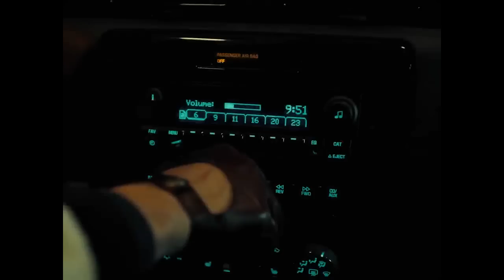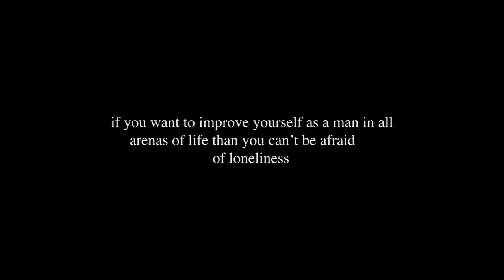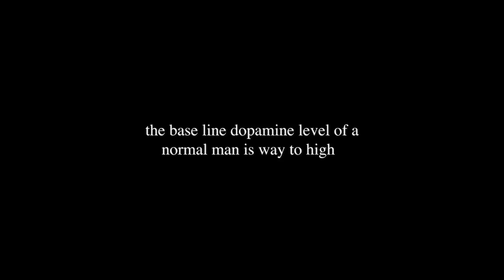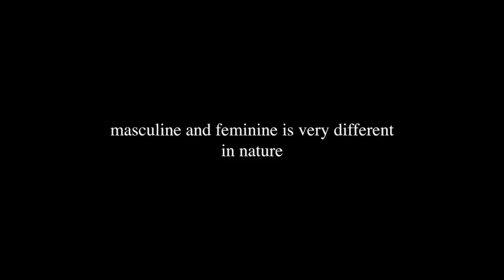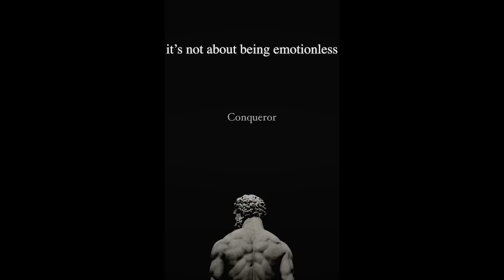let's cure your "depression"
Transform your Face and Improve your Looks with "The MoggersBlue Print"

Shot Gun Mic
Ring Light